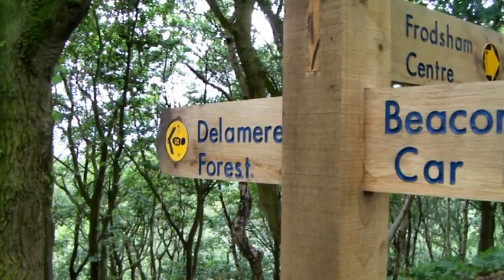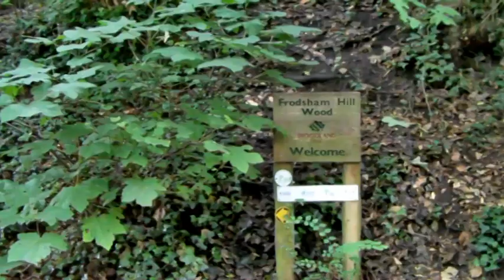Frodsham Hill Walk